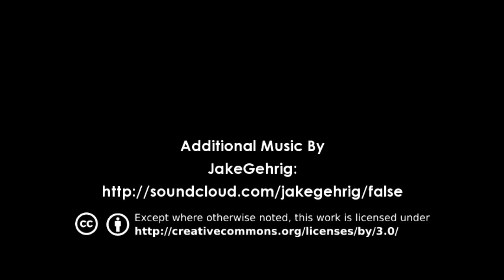LeoVince races with Sam Lowes, here at the end of the Supersport race at Imola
ITA - LeoVince corre con Sam Lowes, uno dei migliori piloti nel mondiale SuperSport!
Eccolo al termine della gara di Imola!
ENG - LeoVince races with Sam Lowes, one of the best riders in the World SuperSport!
Here he is at the end of the race at Imola!
FRA - LeoVince courses avec Sam Lowes, un des meilleurs pilotes du Monde Supersport!
Ici, il est à la fin de la course à Imola!
ESP - LeoVince carreras con Sam Lowes, uno de los mejores pilotos del Mundial Supersport!
Aquí se encuentra al final de la carrera en Imola!